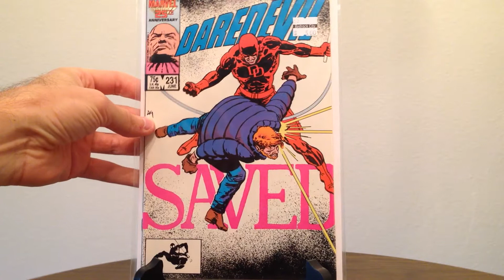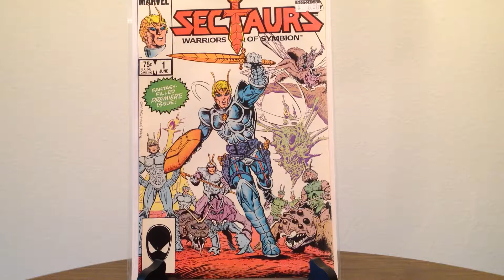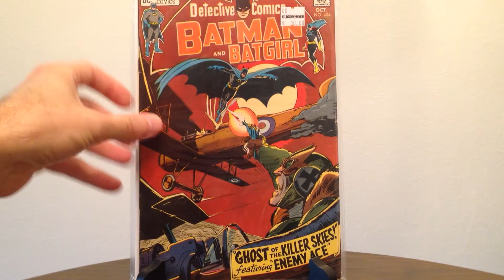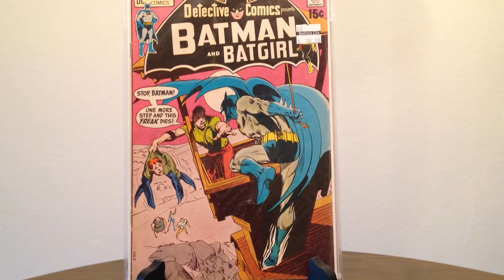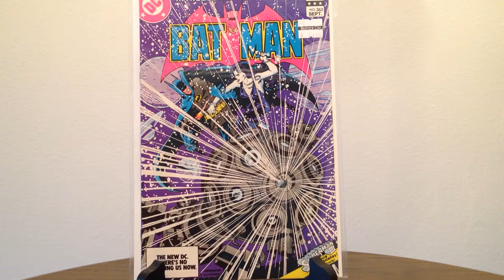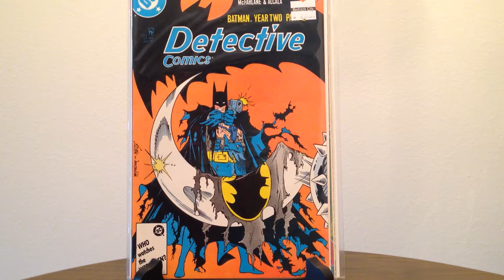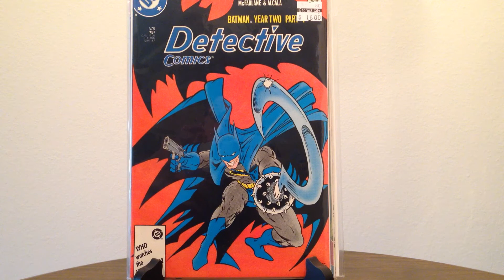Huge back issue haul! Daredevil and Batman! Part 2 of 4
More back issues from the half off sale.  Some pretty sweet Detective Comics books that I rarely see.  And one surprise gem for those who suffer from 80s nostalgia!